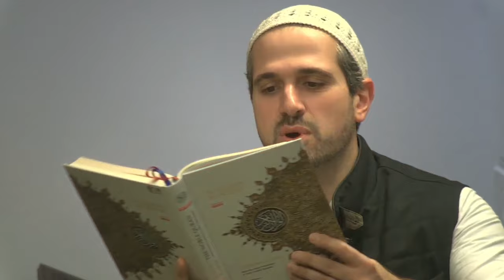The Believer is Wired to Love the Struggle | Sidi Mahdy Amine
Sidi Mahdy Amine delivers a sermon giving comforting practical and spiritual insights.

Mahdy Amine is a Zaytuna College alumnus and practicing attorney. He also teaches Islamic Studies at ILM Tree and he serves as Convert Care Coordinator for Ta'leef Collective.

“I want people to feel the true beauty of Islam when they encounter Ta’leef. Was not our Prophet (upon him peace and blessings) the radiant embodiment of outer and inner beauty? One who saw him was in awe, and one who knew him fell in love. I hope Taleef translates that experiential beauty to a relevant American context while honoring the ethos and principles of the rich Islamic tradition.”

Ustadh Mahdy Amine was born and raised in Chicago. Attending Universal School, he served as captain of the high school basketball team, then graduated from Loyola University Chicago at the age of 19 with a double bachelor in economics and political science, and after that from the University of Minnesota School of Law-all while serving as President of the Muslim Students Association at each respective institution. Concurrent with his studies and work, Mahdy helped found CAIR Chicago, has been teaching for nearly 20 years, and served as a member of the band Noorification, which released two albums, and four music videos, and performed at over 100 national and international venues.

Mahdy is married, has three little girls, and is blessed to be a survivor. In 2012, Mahdy resigned from his job as Corporate Counsel for Dell Corporation to attend Zaytuna College, the first-ever accredited Muslim liberal arts college in the US, graduating with the first class in 2014. He then visited and studied briefly in Tarim, Yemen. Mahdy currently works as Senior Vice President, General Counsel of a global cancer diagnostic and research laboratory, teaches Islamic Studies at Ilm Tree, a home school co-op in Lafayette, CA, regularly delivers sermons at various communities, and serves as Convert Care Coordinator at Ta'leef Collective in Fremont, California.

This sermon was delivered at the Muslim Community Center - East Bay (MCC East Bay) in Pleasanton, California on Friday, December 8, 2023.